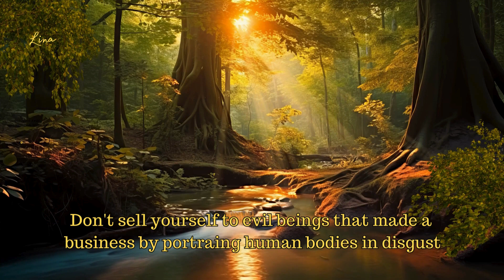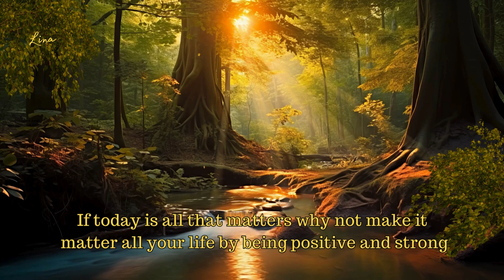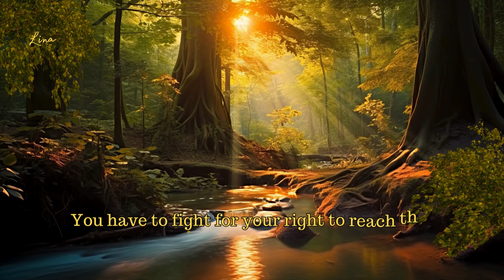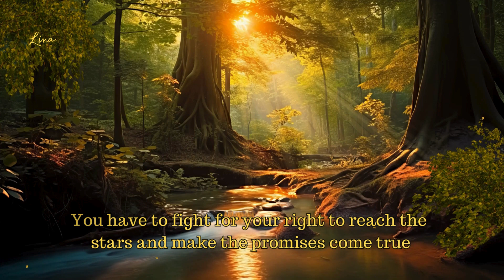LINA - " DO NOT WASTE HOPES "